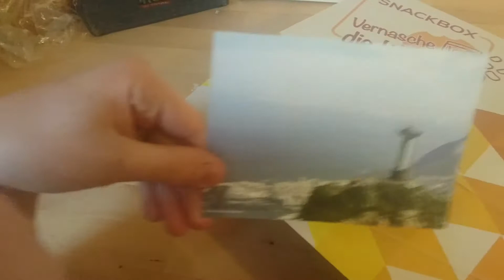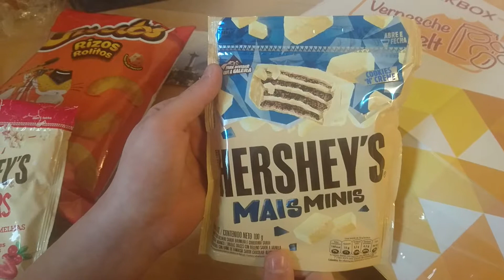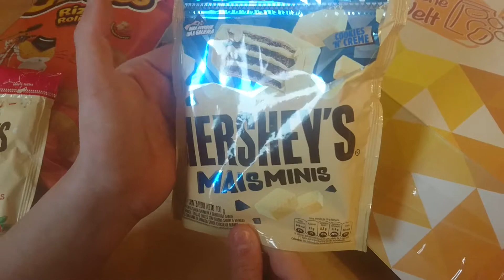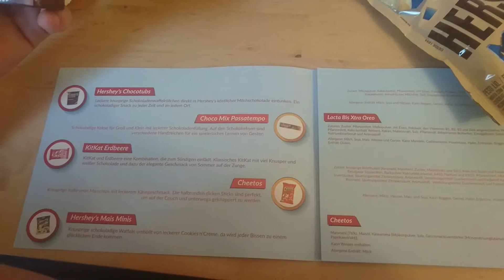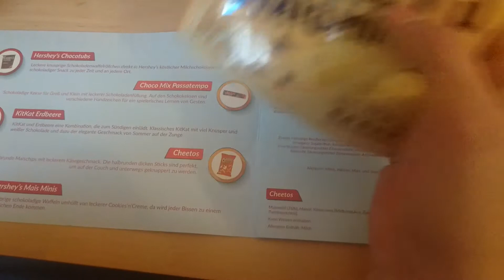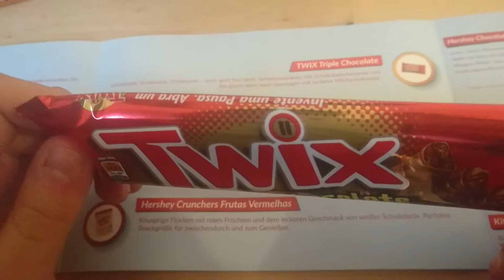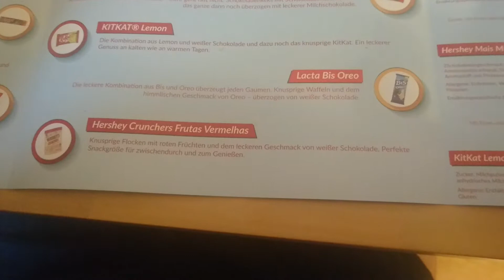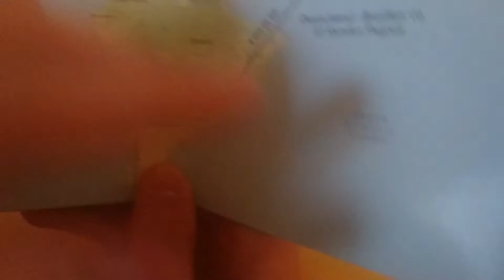Unboxing von Vernasche die Welt Janur Box (2019) - Brasilien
In diesen Video Packe ich mit euch zusammen die Snackbox von Vernasche die Welt.

Meine Technik -
Ich habe die Videos mit mein "Sony Xperia Z5 Compact" gemacht.
Die Ton aufnahmen würde mit denn Corsair HS50 Gaming Headset gemacht.